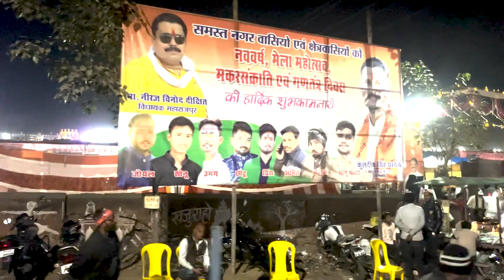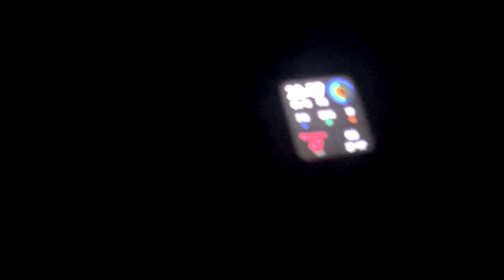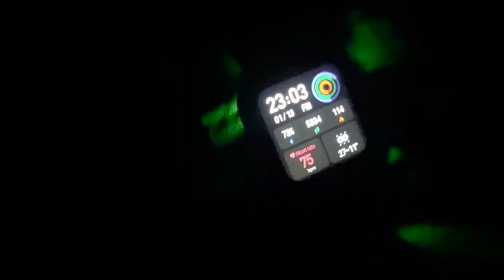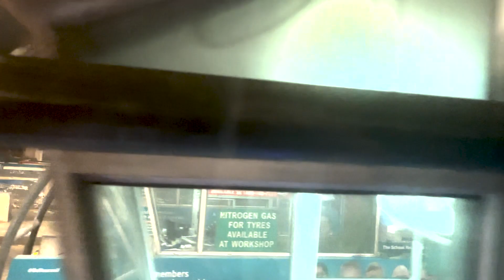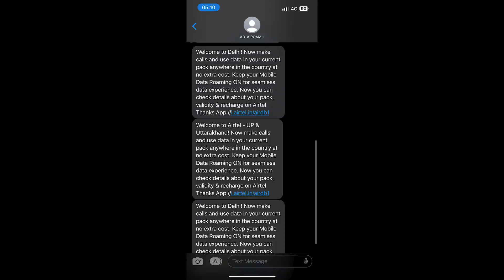#017(PART-1) CHHATARPUR TO DELHI TRIP START 🤩AUTO EXPO 2023@devanshshukla3006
DREAMS SUCH COMES TRUE  JISS CHEEJ  KAA SALO SE INTEZAAR THA BO SAPNA POORA HUA  🤩🤩AUTO EXPO2023🤩🤩
NEW VLOG PLEASE CHECK IT OUT GUYS  😍 😍